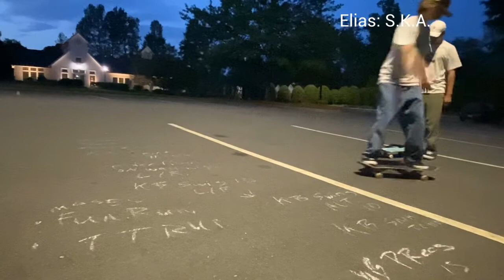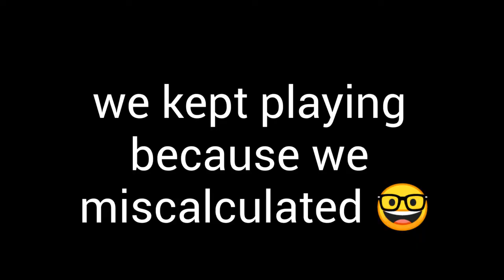National Skateboarding Day!!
someone count the amount of missed halfcab flips in this video
also broke tf outta my wrist dont expect anything for a while 😢
other channels: